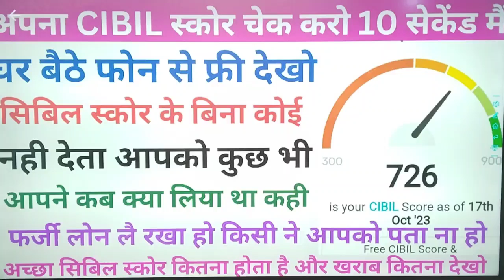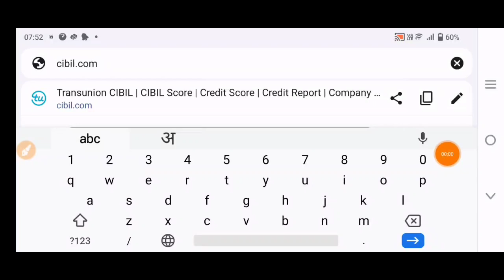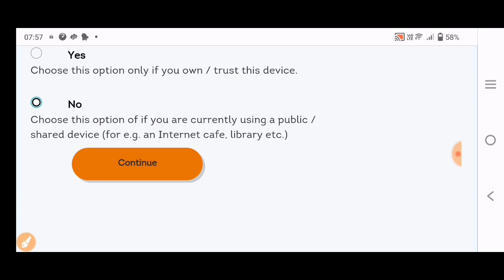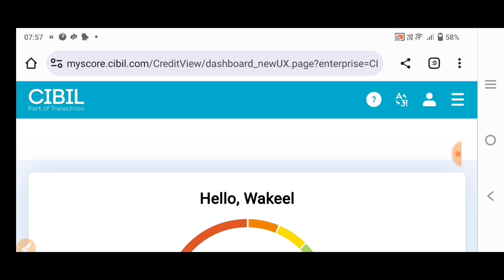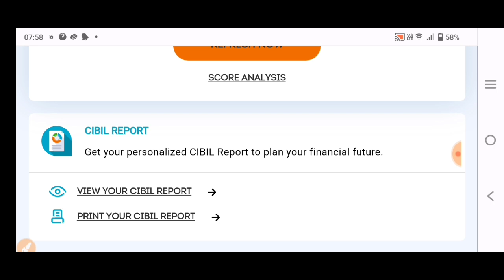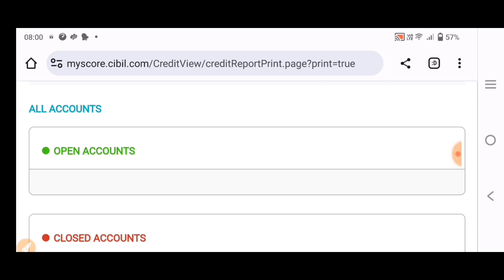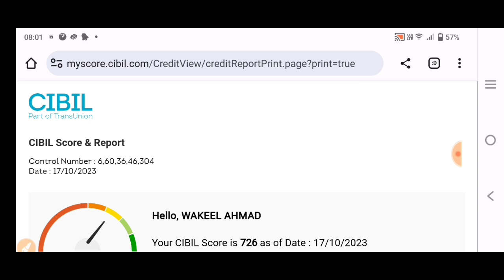Cibil score kaise check kare mobile se | how to check cibil score | cibil score kaise dekhay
owner.